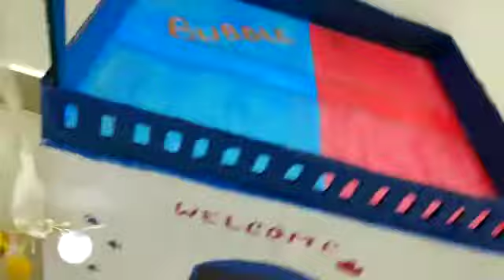cat-Bubble #‎petparent-Pamili Dhar